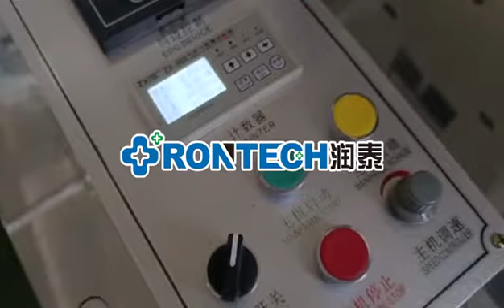AUTOMATIC NON-WOVEN SHOE COVER MAKING MACHINE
Zhejiang Runtai fully automatic Non-woven shoe cover  Making machine. High output, small volume, adjustable ultrasonic wave, stable, beautiful and fashionable appearance. 120-150 pcs/min, 220V. Thanks.